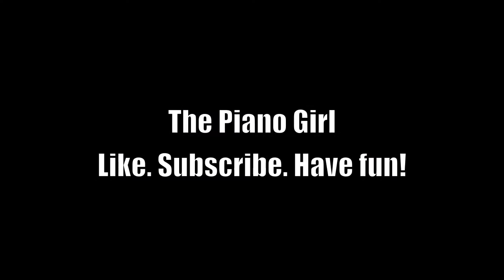Shawn Mendes- Life Of The Party (Piano Cover)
My piano version of this Shawn Mendes song I learned by ear

My Headphones

My Audio/MIDI Interface

My Camera- Panasonic Lumix G7

My Piano- Yamaha Clavinova cvp-505

Become a Piano Superhuman! FREE Piano Lessons

Follow my adventures on Instagram and Twitter: @jenmsumba

Download/Stream my music on iTunes Spotify Google Play Deezer Apple Music Amazon MP3 etc under my artist name- Jen Msumba